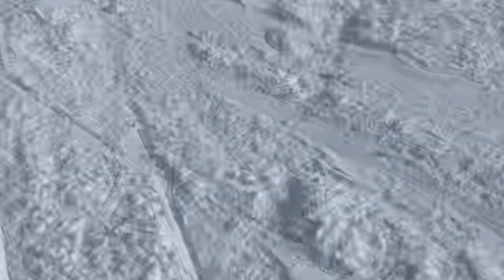パラレルターン大回りの練習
体重移動の方向が間違ってると指摘を受けて修正しながら滑ってみました。両足同調操作にも気をつけながら滑りましたが、気を抜くとすぐにステップ動作が入ってしまいます。体重移動がきちんと出来てないんですね。スキーの前後差にも気をつけながら滑りました。内足の膝をもっと内側に、内足の小指付け根辺りで雪面とのコンタクトを取り、ターンの方向性をコントロールするようにとも教えてもらいましたが、さすがに、無理でした。次、やってみます。